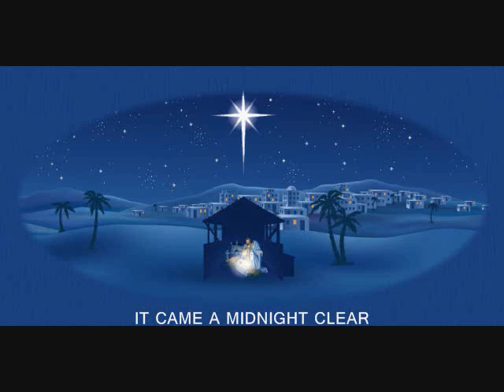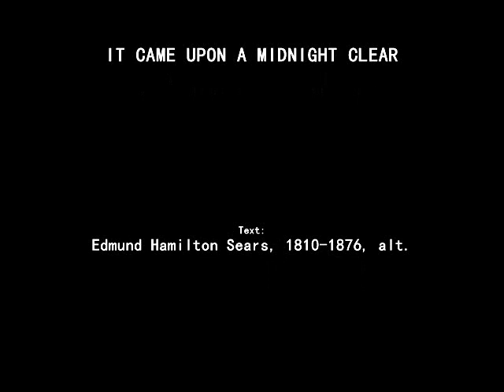It Came Upon A Midnight Clear (New Setting)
Text: Edmund Hamilton Sears, 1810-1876, alt.

1
To touch their haps of gold:
“Peace on the earth, good will to all

2
Still through the cloven skies they come,
With peaceful wings unfurled,
And still their heav’nly music floats
O’er all the weary world:

3
Yet with the woes of sin and strife,
The world has suffered long:
Beneath the heav’nly hymn have rolled
Two thousand years of wrong;
And warring humankind hears not
The tidings which they bring;
O hush the noise and cease your strife

4
For, lo, the days are hastening on,
By prophets seen of old,
When with the ever circling years
Shall come the time foretold,
When peace shall over all the earth
Its ancient splendors fling,
And all the world give back the song
Which now the angels sing.